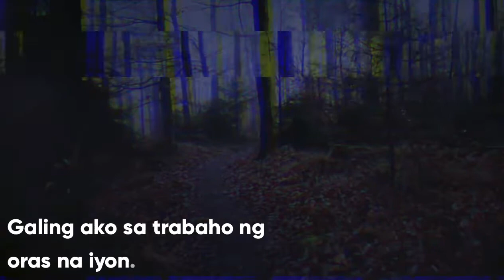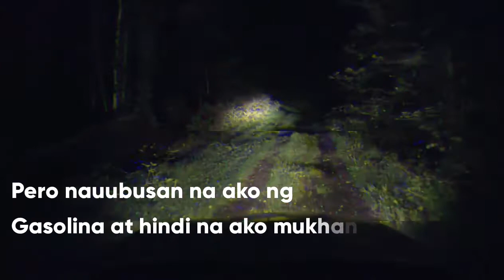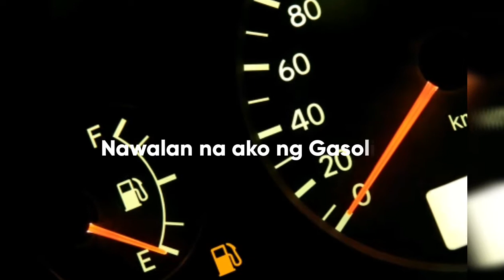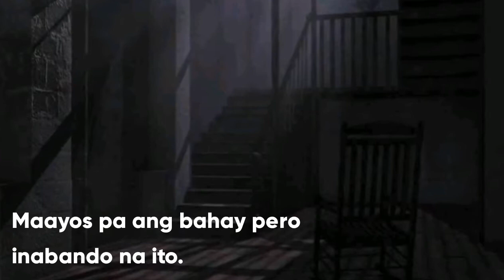SCARY STORIES - HINDI NA AKO DADAAN PA DITO!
| SCARY STORIES |

@Chnchnm1 - IG
@Lierdechan8811 - Twitter
@Camontaray - Tiktok